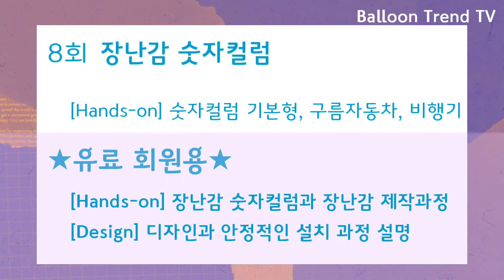[Membership][Hands-on] 풍선 장난감 자동차 만들기 Car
선물 받고 싶은 자동차! 멋지게 풍선으로 만들어봐요!